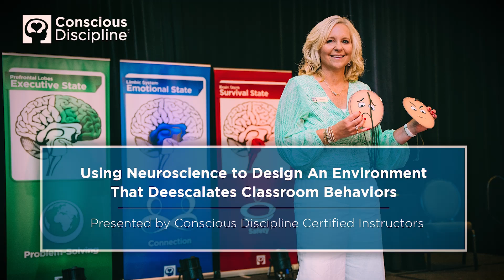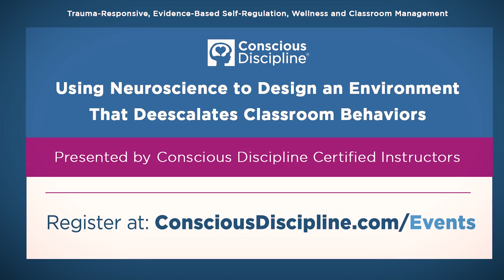Using Neuroscience to Design an Environment that Deescalates Classroom Behaviors 2-Day Workshop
Over the course of this specialized, two day workshop, explore strategies that focus on how to confront chaotic situations through clear Conscious Discipline structures, calming your own nervous system and using classroom community to support the de-escalation process centered on connection, not isolation.  This is possible by identifying the brain states and applying the appropriate responses quickly and effectively for transformational change long term.

Join us and our experts at Using Neuroscience to Design an Environment that Deescalates Classroom Behaviors this April 8-9th in Madison, WI!